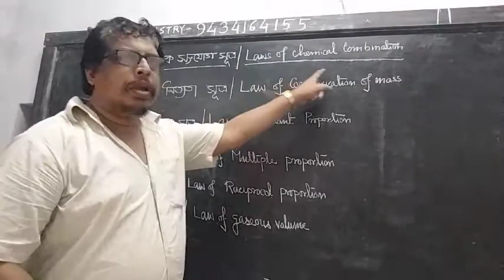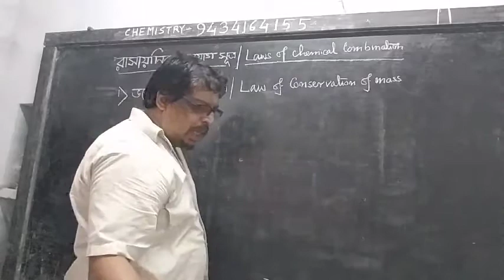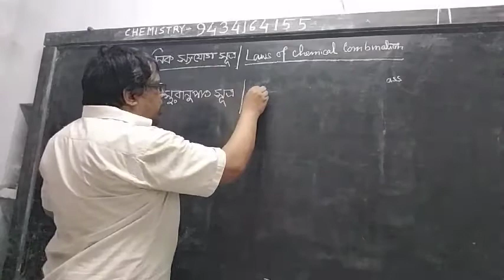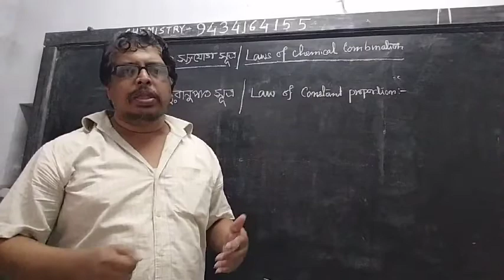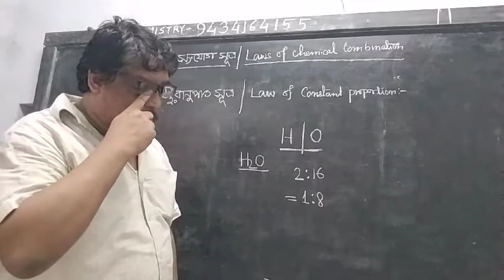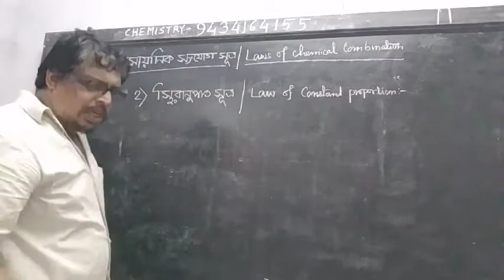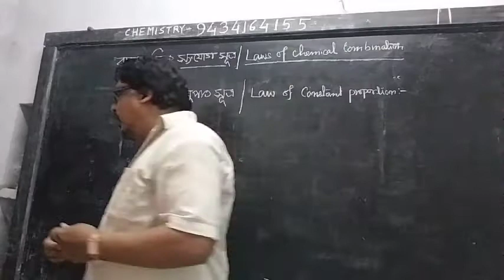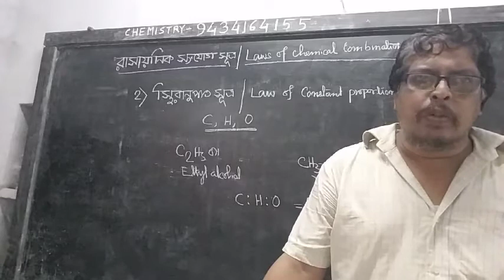Basic concept 9 tutorial video (class XI)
Basic concept -Laws of chemical combination